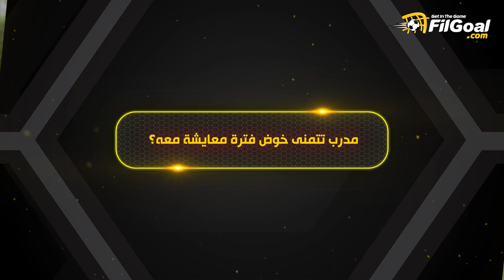طارق العشري يختار مدرب أثر فيه "بطل الدوري الإنجليزي".. ومعايشة مع يورجن كلوب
طارق العشري يختار مدرب عالمي أثر في تفكيرك
ومدرب تتمنى خوض فترة معايشة معه؟